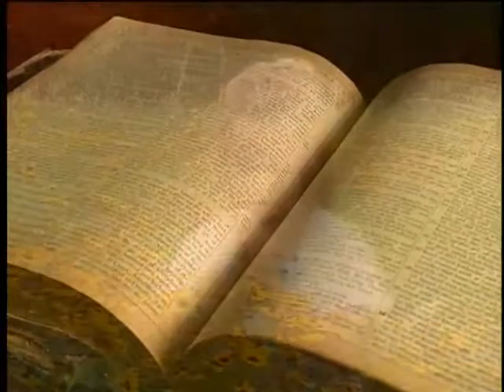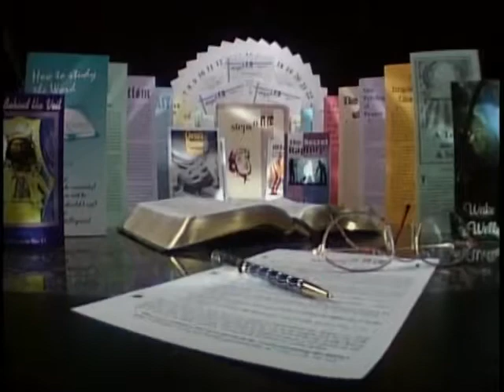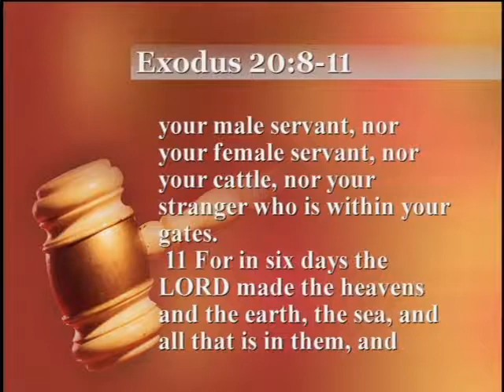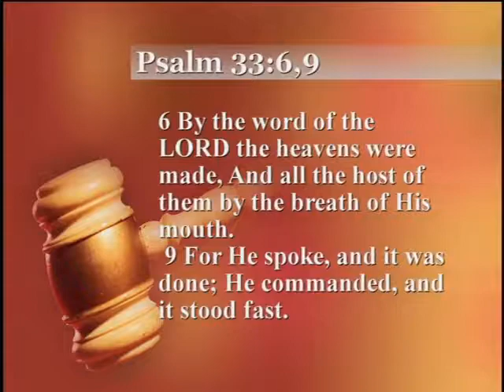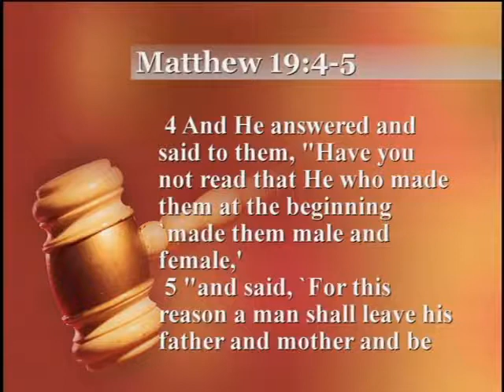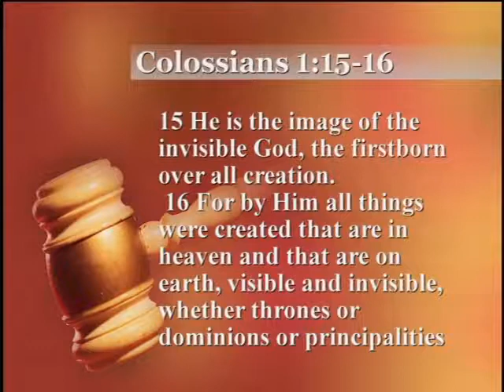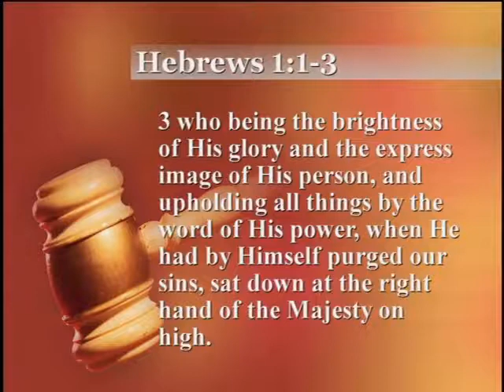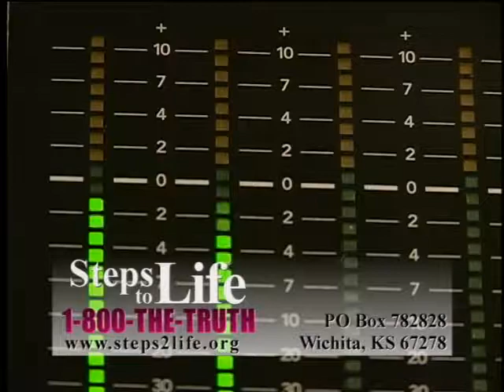5 Trial Witnesses